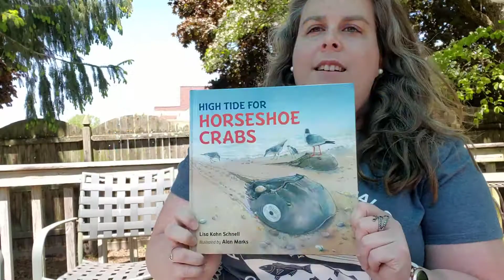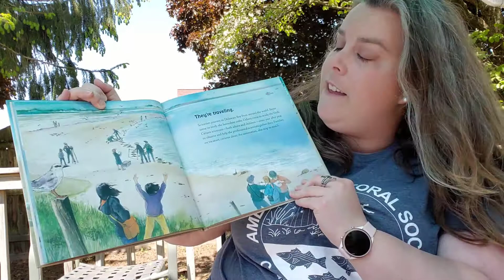High Tide for Horseshoe Crabs reading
On Saturday, June 20, American Littoral Society staffers Quinn Whitesall and Shane Godshall will be horseshoe crab tagging on a Delaware Bay Beach. You can join them at 9 p.m. via Facebook Live (link below).

To warm you up for the special night, listen now to Quinn's reading of an excerpt of HIGH TIDE FOR HORSESHOE CRABS by Lisa Kahn Schnell. It is an informational picture book exploring the migration of horseshoe crabs to the shores of Delaware Bay - including why scientists study the crabs.

The first couple of pictures, by illustrator Alan Marks, even feature the kind of tags Littoral Society staff and volunteers use to help track crab migration and population.